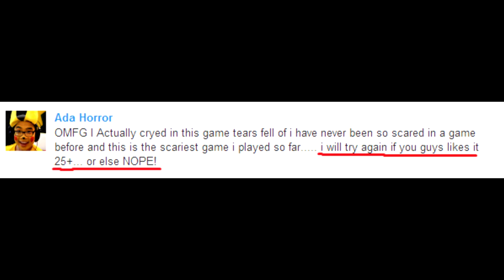TWERKING THROUGH THIS NIGHTMARE- ADA - Dungeon Nightmare 2nd Attempt [Free Horror Games]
READ PLEASE
OMG second attempt on Dungeon Nightmare.. as this anoying cosplay miley cyrus i should have talked normaly lol... anyway hope you guys like this video... i wont play this game again IF this video gets 60+ likes on both pikachu and this one.. THEN ill do 3rd attempt but GOOD LUCK on that hahahaha:D:D:D Thanks xXTheviesGuildXx and FubzGaming For twerking with me through this game //ADA!

*IM NOT THE REAL MILEY CYRUS IM COSPLAYING AS ONE*

Remeber to leave a comment, outfit comment as well its 1 outfit per subcriber but if you got more suggestion just give me the suggestion and ill do it in the future as reserve:D!:D